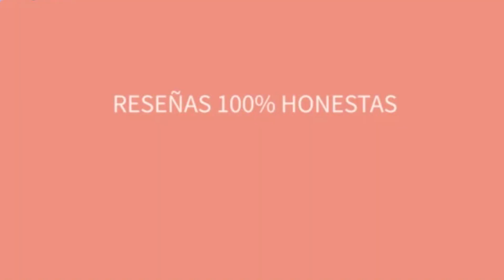🌺🌺 STAGENIUS Liquid Lipstick 🌺🌺 Swatches, demostración y reseña ¿Merecen la pena?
Novedad de Maquillaje de ALIEXPRESS de la marca STAGENIUS: Labiales Líquidos de Larga Duración y Acabado Mate. Reseña, swatches, cómo se aplican, cómo quedan sobre los labios. ¿Merecen la pena?
Nuevos labiales líquidos de la marca China STAGENIUS con acabado mate. Os enseño swatches, cómo se aplican y cómo quedan sobre los labios. Os enseño los tonos:
01 PARFAIT KISS
02 LOVE IN PARIS
03 INTO YOU
04 DREAMGIRL
06 SWEET LOVER
07 QUITE ZONE
08 SUGAR N SPICE
09 ENDLESS ROMANCE
10 BELOVED

Labiales líquidos
Tienda GALBOSS MAKEUP

➡➡A la vez que el vídeo siempre publico una entrada en mi Facebook con los enlaces
Y luego está en el álbum en la cabecera de la página
En el álbum están todas las fotos de portada del vídeo y eligiendo la foto en los comentarios están todos los enlaces.

Por favor, ten en cuenta:
GRACIAS!